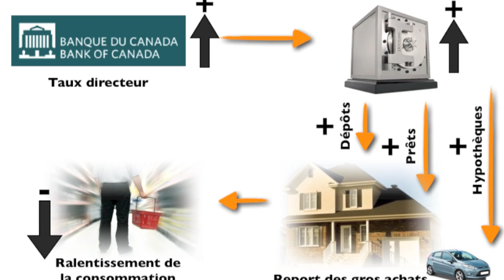Taux d'intérêt: L'effet domino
Il est de plus en plus probable que la Banque du Canada hausse ses taux directeurs en 2013. Du coup, toute l'économie canadienne en sera affectée.